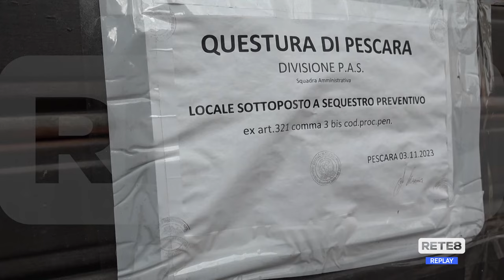Pescara - Abbattuto un manufatto illegale